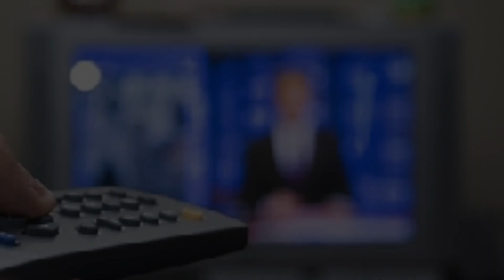Глаза в телевизоре, а руки в деле... | Funny DIYs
Украшения с показанными кабошонами

Всегда рада любым откликам и обмену опытом.
Татьяна Дубинская.